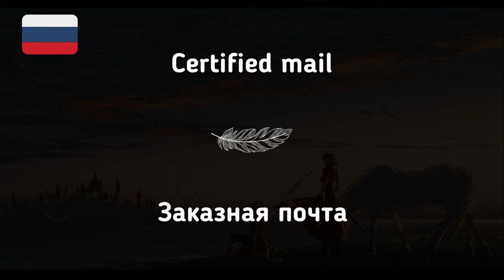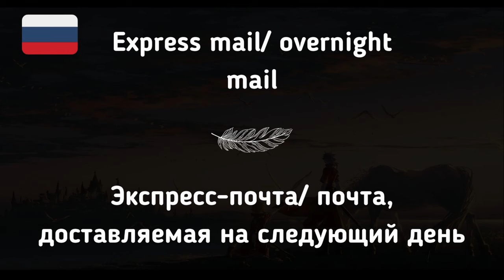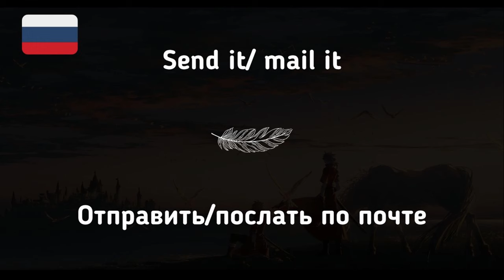#130 Russian While You Sleep | Most Important Russian Phrases and Words | English and Russian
Topic: U.S. Mail